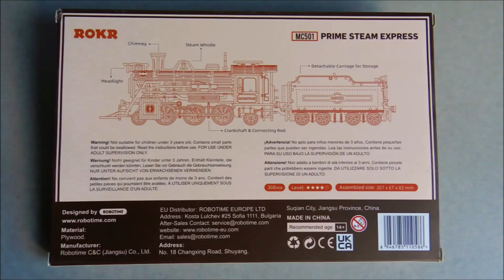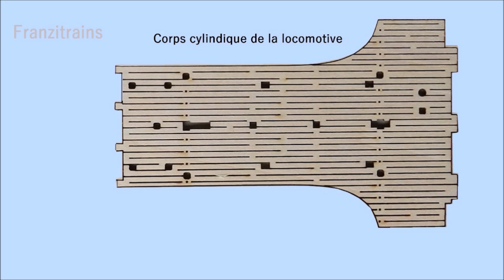Locomotive puzzle en Bois en 3D.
Cette vidéo représente la description et l'assemblage de la locomotive puzzle en bois en 3D à monter soi même , elle ne possède pas de moteur , c'est un objet déco . Suite à un grand nombre de pièces du puzzle pour assembler la loco , J'ai écourté ma vidéo  en présentant les pièces principales de la locomotive déjà montées .
Ainsi j'ai abrégé en passant quelques étapes d'assemblage en donnant un aperçu des pièces de la locomotive que j'ai monté .